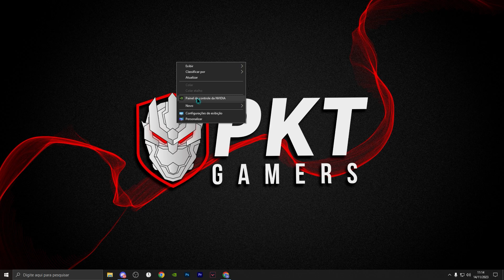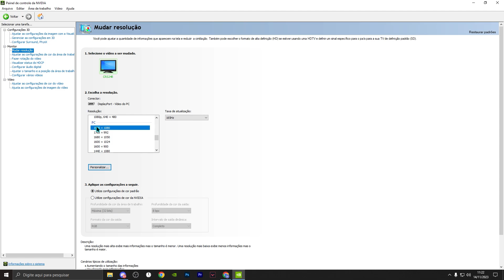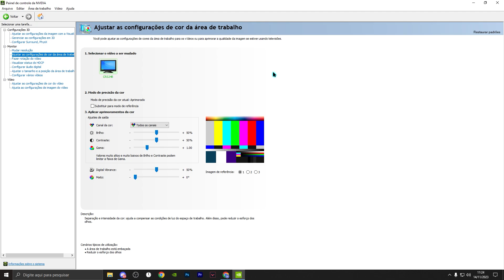COMO CONFIGURAR O PAINEL NVIDIA GEFORCE PARA MELHORAR O FPS NOS JOGOS (2024)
Como configurar o painel de controle da NVIDIA GeForce, para conseguir o melhor desempenho possível no CS:GO, VALORANT e outros jogos! (Atualização 2023)

PKT GAMERS